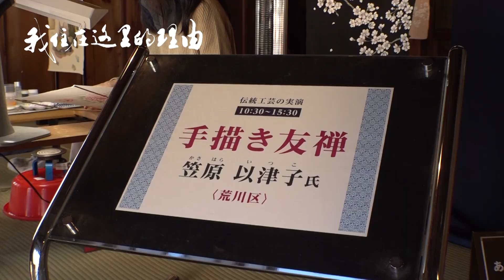《我住在这里的理由》102花絮 和校花小姐姐一起去看日本传统技艺~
和校花一起去逛日本版“横店”，精彩的日本传统技艺不容错过~